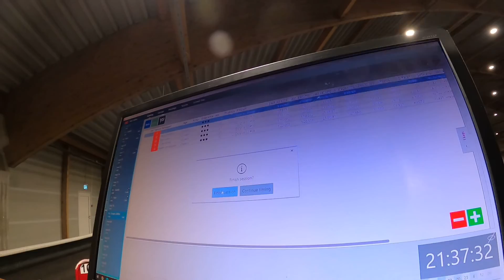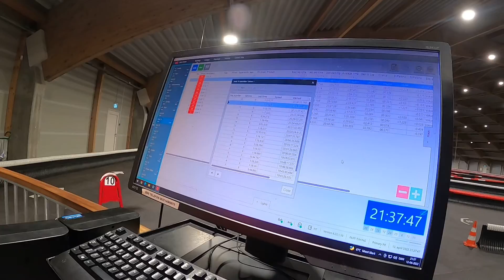RaceClub 2022 Eliteserien - Christian "Schumi" Jessen 85+ KG - 1.16.9xx - 12-04-2022